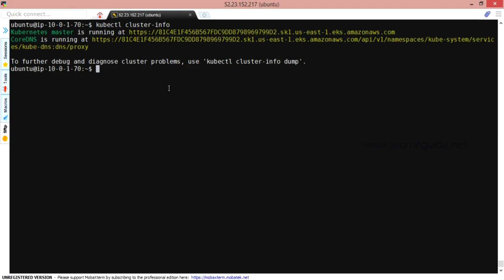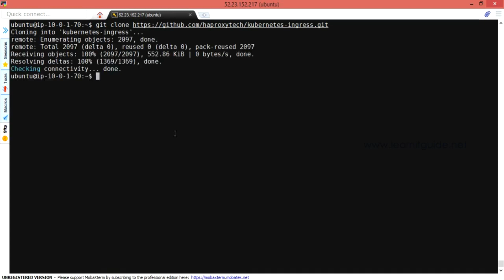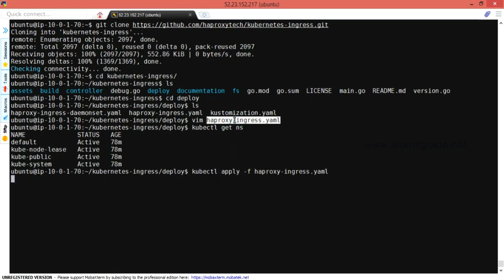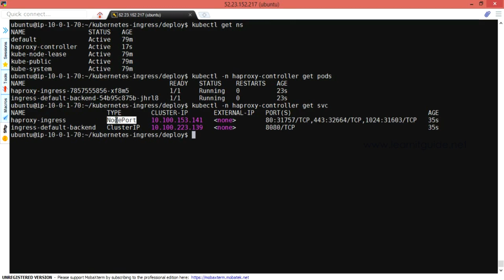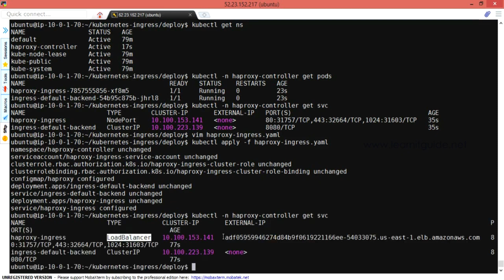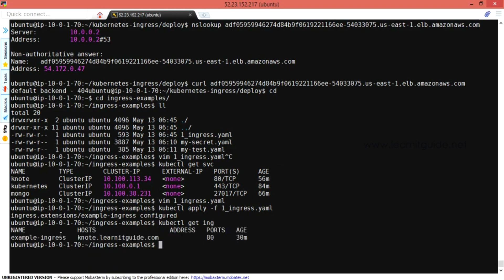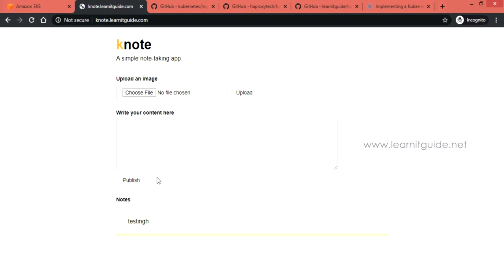Kubernetes in Tamil 15 - Setup Haproxy Ingress Controller on Kubernetes Cluster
This video will help you to understand How to Setup Haproxy Ingress Controller on Kubernetes Cluster in Tamil Easily.

Its a 15th Video from our Kubernetes Tutorial Series. If you are a beginner looking for Kubernetes Tutorials in Tamil and Want to learn Kubernetes from Basics to Advanced, Go through our Playlist

Document Link:
How to Setup Haproxy Ingress Controller on Kubernetes

Kubernetes Full Course for Beginners in Tamil | Kubernetes Tutorial for Beginners | Learn Kubernetes in 4 Hours

Git Full Course in Tamil - Git Tutorial for Beginners | Learn Git in 2 Hours | GitOps Tutorial